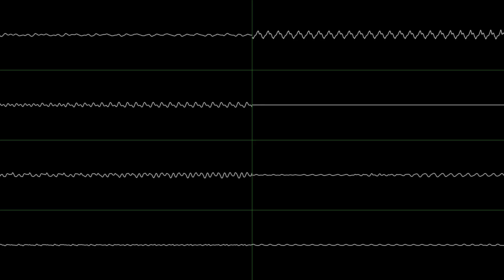Dunehawk - Seaside Blues (Oscilloscope View) [SNES 16-bit]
Shore's theme from Dune Quest: Chapter 1, one of my highlights in the whole RPG story with laid-back drums and an emotional view with piano, strings and windwoods.

Date: 2023/03/22
Format: SNES / Super Famicom (8 channels)
Audio and view exported using corrscope.